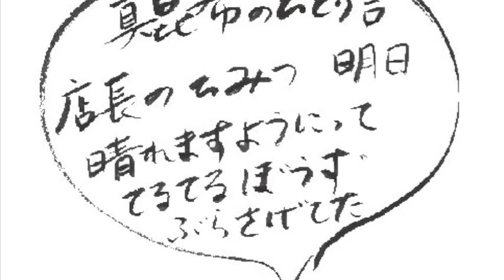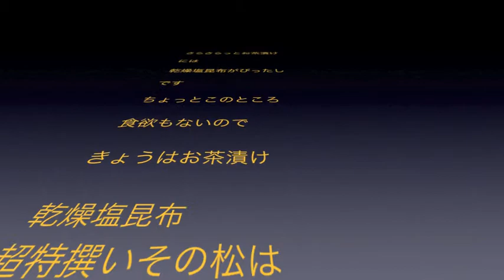鮭の塩焼き黒とろろ昆布まろやかしあげ 11/22